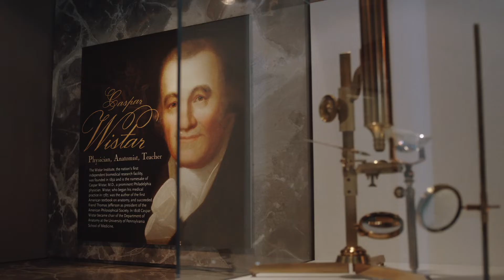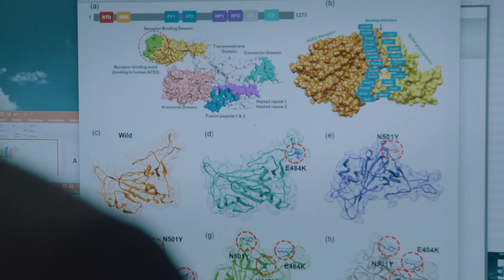Ellen and Ronald Caplan Cancer Center of The Wistar Institute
Wistar announces the renaming of renowned Cancer Center to the Ellen and Ronald Caplan Cancer Center of The Wistar Institute, following a $10 million donation to support our scientists’ high-impact discoveries toward promising cancer therapies. Celebrating 50 years of National Cancer Institute (NCI) designation, Wistar will be among the nation’s first named NCI-designated basic research cancer centers.